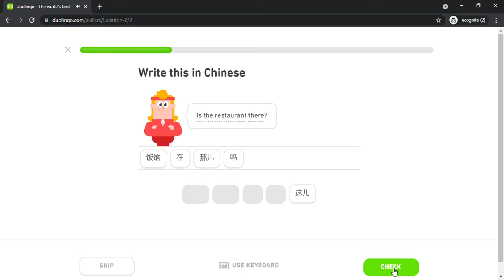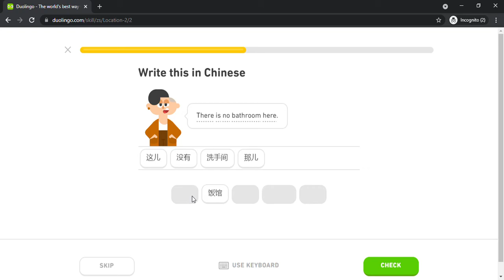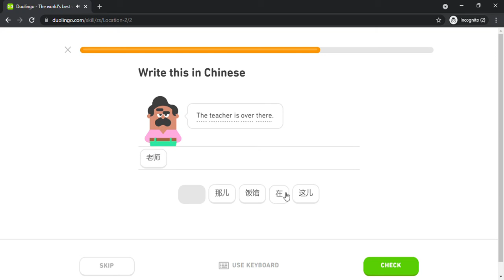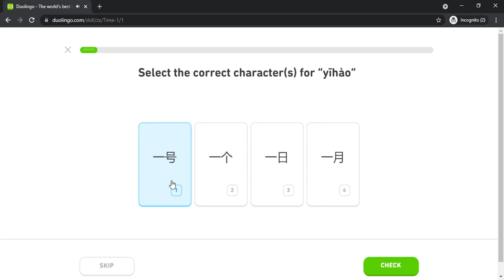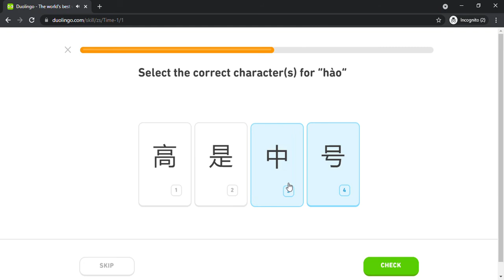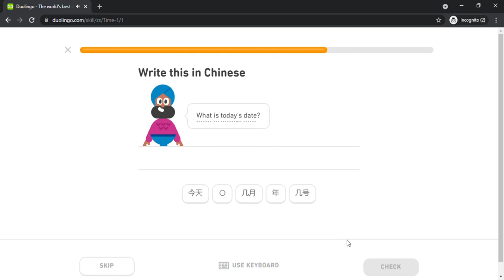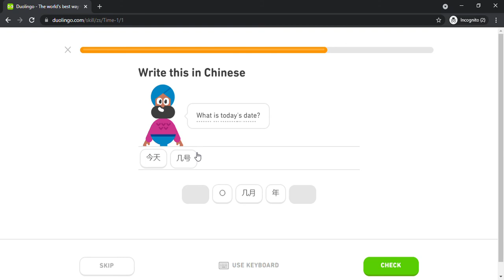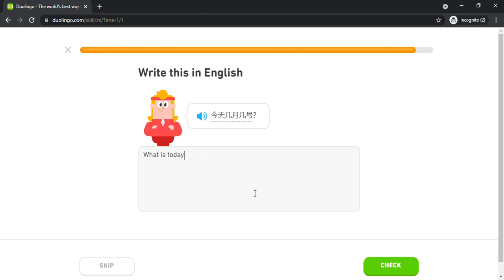Duolingo #146 Chinese - English (Part 10 - Location 2 and Time 1)